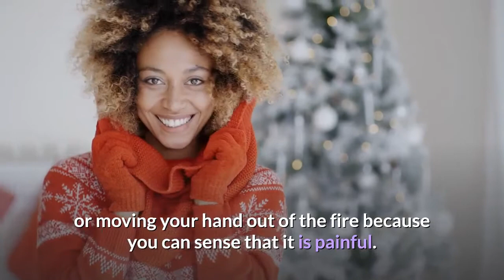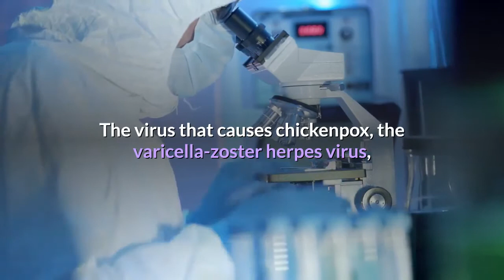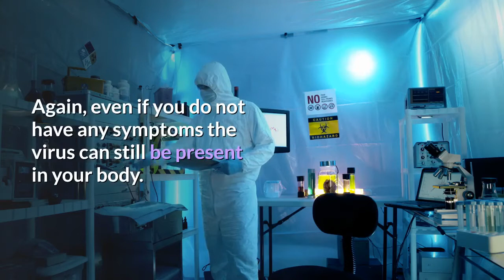Everyone Has A Herpes Virus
Everybody Has a Herpes Virus

Did you realize that you probably have live infections stowing away in your nerves and focal sensory system? On the off chance that you have ever had a mouth blister, or even the chicken pox than you do. Both of these infections are of the herpes infection family which just as cause obvious impacts of their disease, likewise stow away in your nerves holding up to reinfect later.

I state 'covers up' on the grounds that our bodies have really evolved components to keep our own body's barriers from assaulting nerve cells. These resistances are essential since nerve cells are critical for development and having the option to respond to the earth around you. This can be as straightforward as getting into a sweater in light of the fact that your can detect that your body is cold or moving your hand out of the fire since you can detect that it is difficult.

Mouth blisters are brought about by the herpes simplex infection or HSV-1. The infection contaminates the cells in your lips just as going up the tactile neurons. Your body controls the infection by slaughtering the phones in your lips which are tainted with the infection; this phone demise causes the rankling sore. The infection particles which have made it to the nerves stow away in pausing.

Factors, for example, daylight or stress (which causes changes in hormones) can reactivate the infection which will head out down to the lips and reinfect them creating another sore. This cycle can be rehashed on various occasions for the duration of the life of the individual. Regardless of whether you don't have mouth blisters, there is as yet a likelihood that you can have the infection in your nerves and it is simply not being reactivated. 70-90% of grown-ups have this infection.

The infection that causes chickenpox, the varicella-zoster herpes infection, likewise hangs out in your sensory system. As a kid, the infection spreads to your skin and you have the bothersome red spotted rash. A portion of the infections stow away in the nerves and hold up until the individual is more seasoned and their barriers become less successful. At the point when this happens, the infection reappears and causes shingles, a comparable rash. In spite of the fact that the HSV-1 infection can reinfect ordinarily the varicella-zoster infection just reinfects once.

Different herpes infections:

HSV-2 which causes genital wounds happens in 20-60% of grown-ups.

Epstein-Barr infection, EBV, which causes glandular fever, happens in ~90% of grown-ups.

Cytomegalovirus, CMV, which causes gentle fever, happens is 40-100% of grown-ups.

Once more, regardless of whether you don't have any indications the infection can in any case be available in your body.